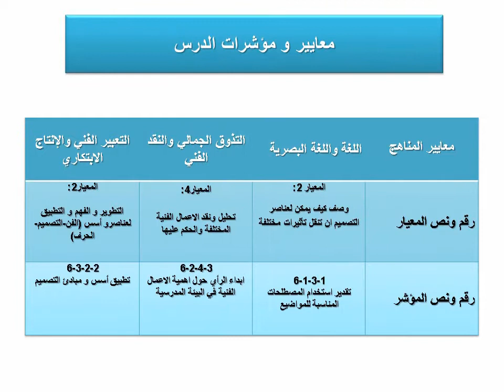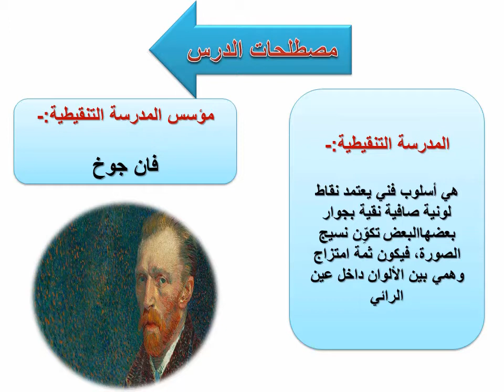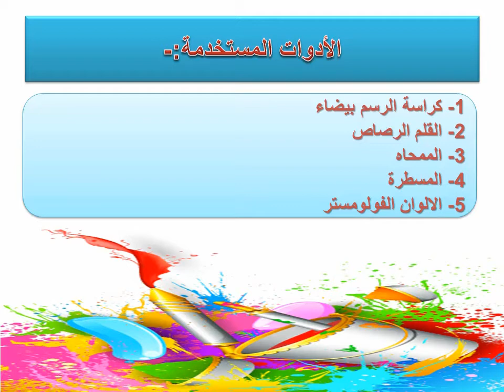سادس- فنون بصرية - لوحتي التنقيطية